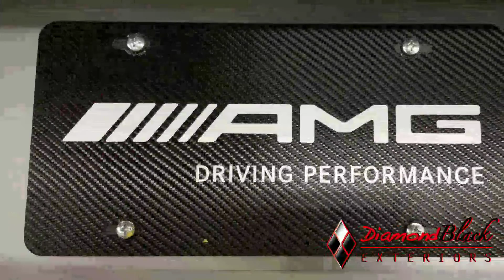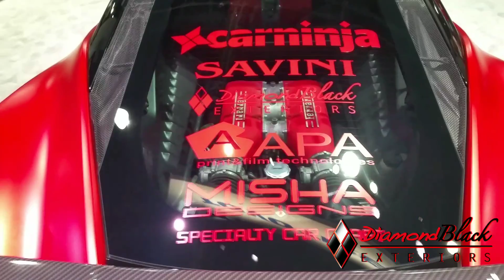DBXSWAG MOST RECENT WRAP COLLECTION VIDEO COLLAGE (Part 1)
Showcasing variety of color change wraps on different makes and models of luxury and exotic vehicles including BMW, Mercedes-Benz, Porsche, Bentley, Ferrari, Lamborghini, Maserati and so on.

Post Malone - Rockstar ft. 21 Savage (I'll at Sencan Remix)

Diamond Black Exteriors also know as DBX, specializes in vehicle wraps. While offering a myriad of services, we master the acclaimed "matte wraps". We are dedicated, experienced, quality-minded, and friendly. We have devoted ourselves to give our customers the finest in quality workmanship, reasonable prices, quick turn-around, and guaranteed satisfaction.